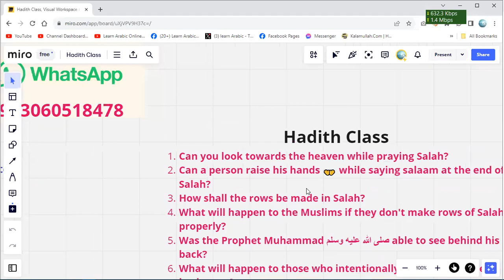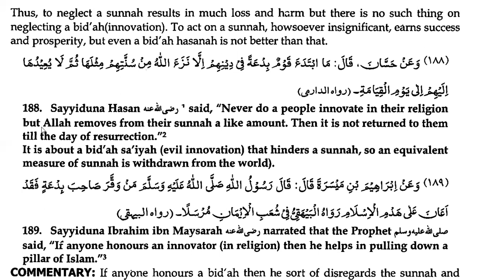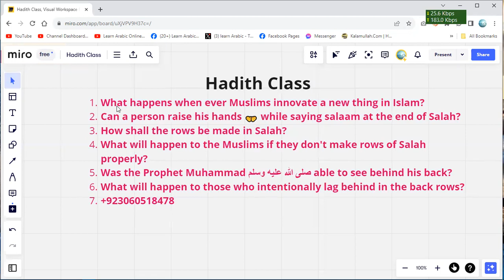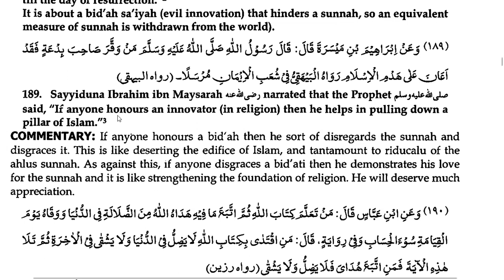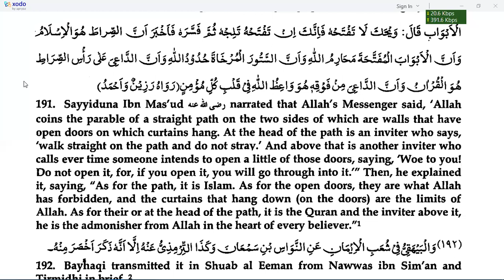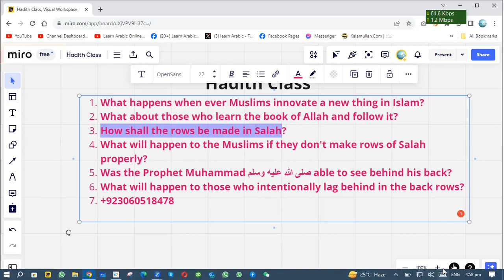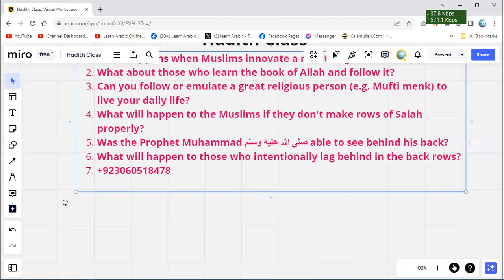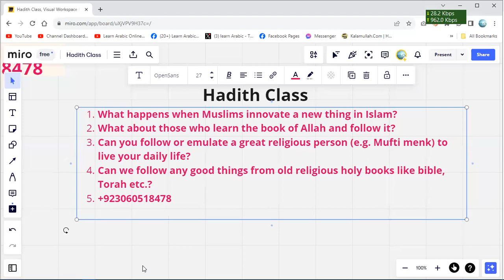Hadith Class | What happens when Muslims innovate a new thing in Islam?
What happens when Muslims innovate a new thing in Islam?
What about those who learn the book of Allah and follow it?
Can you follow or emulate a great religious person (e.g. Mufti Menk) to live your daily life?
Can we follow any good things from old religious holy books like the bible, Torah, etc.?